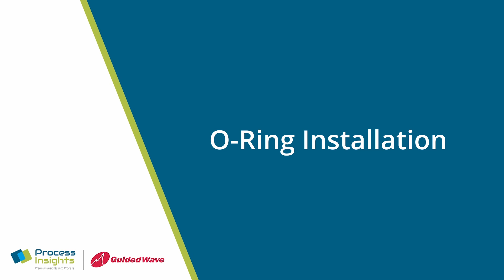Process Insights Guided Wave Flow Cell O Ring Installation